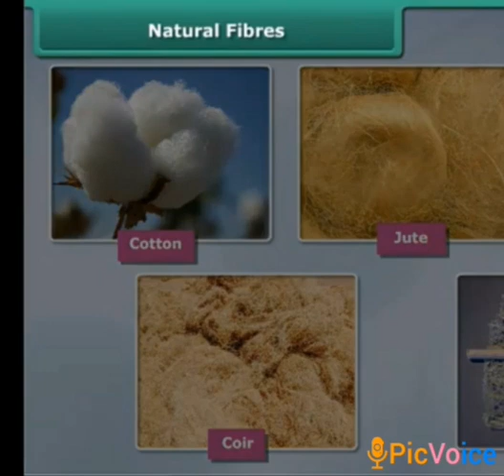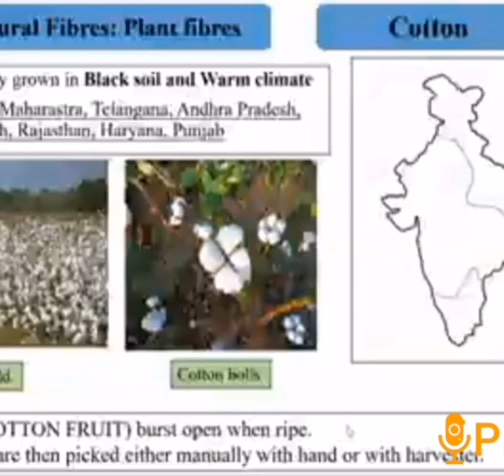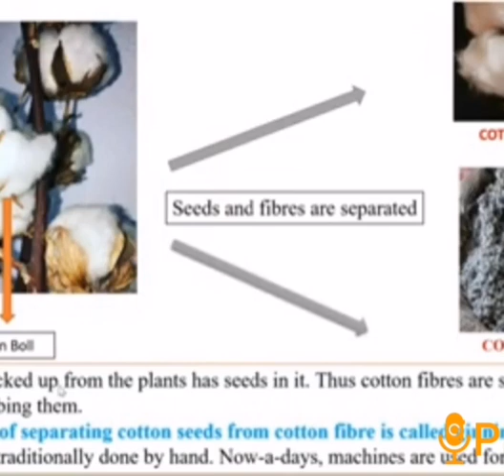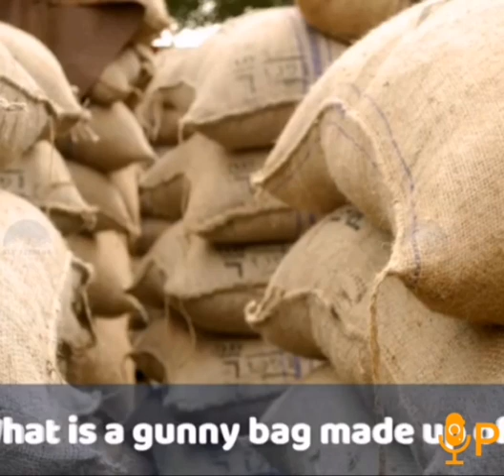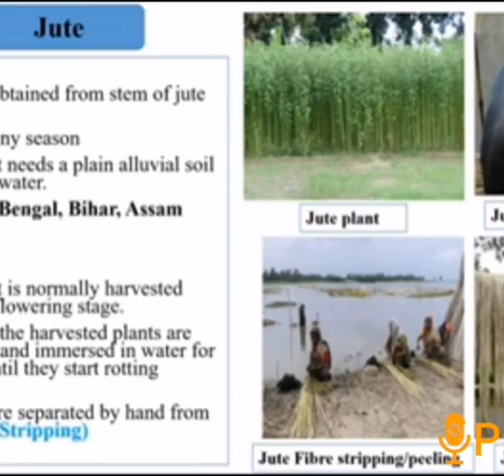SRI PARASAKTHI VIDYALAYA CBSE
6 STANDARD (CHEMISTRY)
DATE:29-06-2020